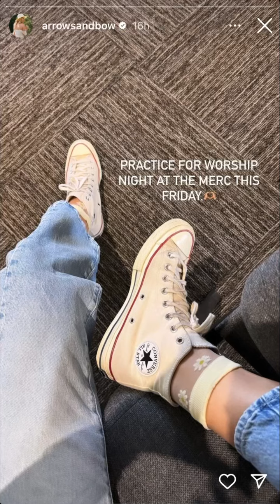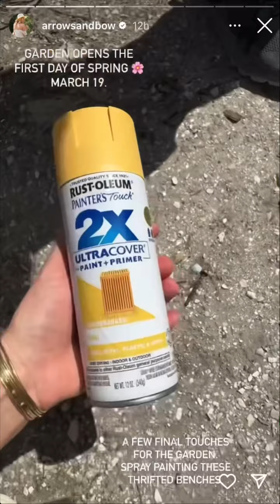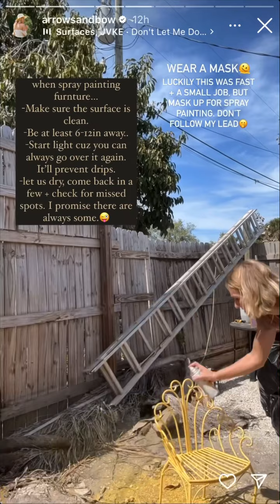ArrowsandBow - 03.11.24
finding joy in the in-between✨
playing designer on an island with the Dino + 4 babes.
Author: Designed to Last
Stay @joieinn 🍊 Shop @thefoxmercantile